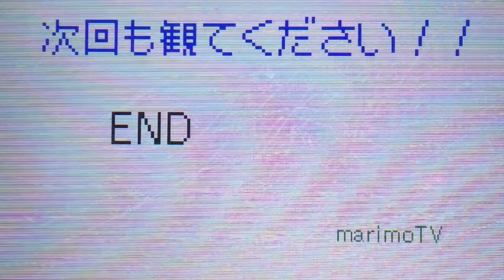[marimoＴＶ]♯1発掘！化石博物館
こんにちは！まりもディーす！！今回から始まるmarimoＴＶ！まりもが 色々なことに挑戦していくよ！

使用曲   R.Y.U.S.E.I.
         Wedding  Bell～素晴らしきかな人生～
         かくざいもくざい